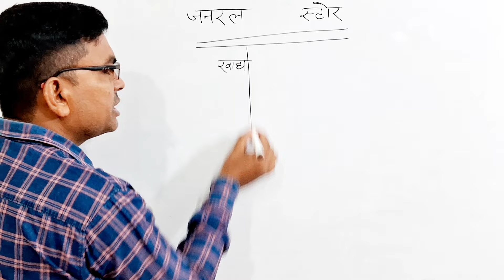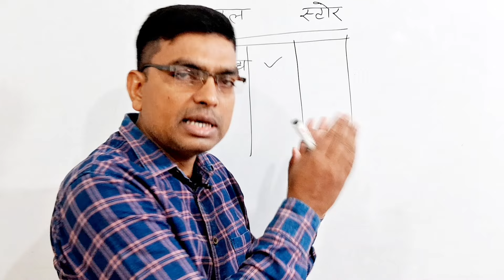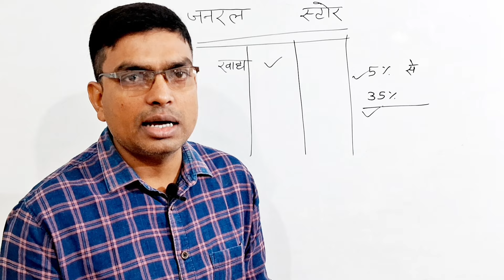How to open general Store shop | Business ideas |Biggner business ideas | Start-up 2025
How to open general Store shop |
Business ideas |
Biggner business ideas |
Start-up 2025 |
Business |
new startup

By jp yadav motivational.